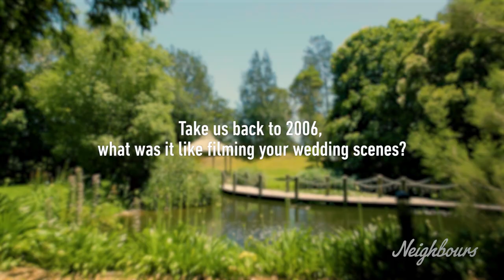Neighbours Q&A - Stefan Dennis (Paul Robinson) & Janet Andrewartha (Lyn Scully) - Part 2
“Does Lyn still have feelings for Paul….. I don’t know yet” Find out more in Part 2 of our chat with Stefan Dennis & Janet Andrewartha!